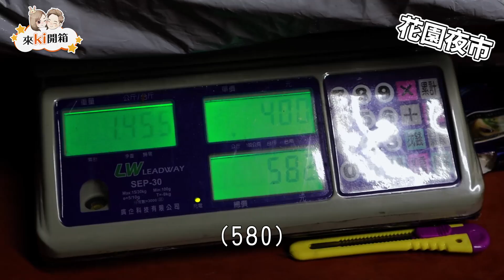花園夜市火紅盲包開箱 竟意外開出謎之物?!【Bobo TV】盲包#1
最近夜市很紅的盲包
這些都是網拍未領取被退回的商品
聽說光賣這些月入四千萬!!
來開箱看看裡面到底是什麼呢?!

剪輯師:TaTa.程勝

BoboTv批發群上線啦~官方line:@owq7338z

最近很多人私訊問我們夾娃娃機檯位置